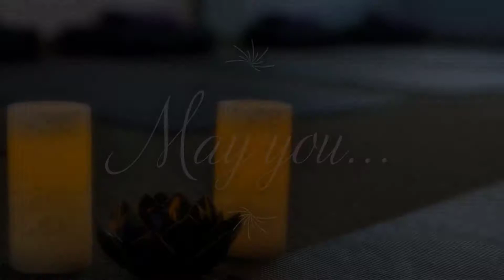Just Breathe: Cooling Centering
A cooling, grounding breath practice to center and meet the transition of spring to summer with compassion.
5.20.22